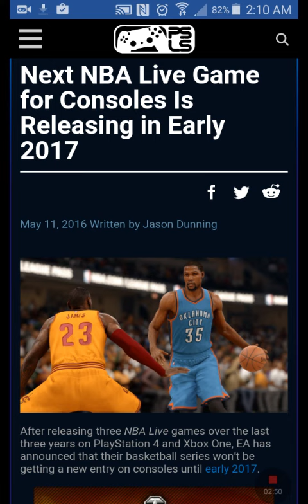NBA Live 17| Release Date and EA SPORTS Goals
NBA Live 17 will be released Early in 2017 so get ready for some Peeks and Showings of the Game!!!